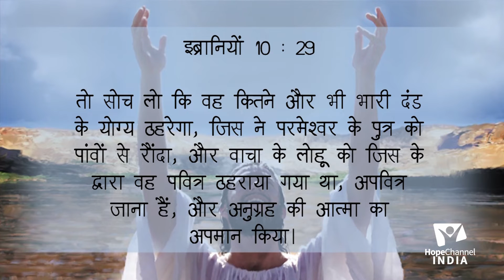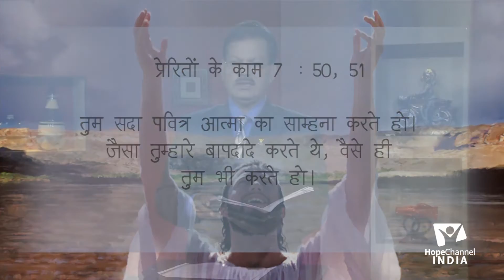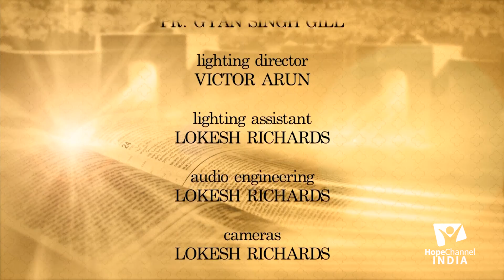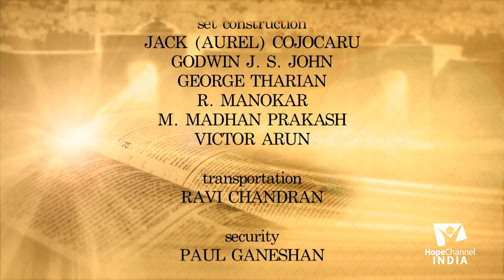06 Holy Spirit | The Work of the Holy Spirit (Part 2)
In the Bible, we read about trinity which comprises of God the Father, God the Son and the Holy Spirit. Join us in this series where Pr. Gyan Singh Gill speaks about the role of the third person of the trinity, i.e., the Holy Spirit.

Series: Holy Spirit

Language: Hindi

Speaker: Pr. Gyan Singh Gill